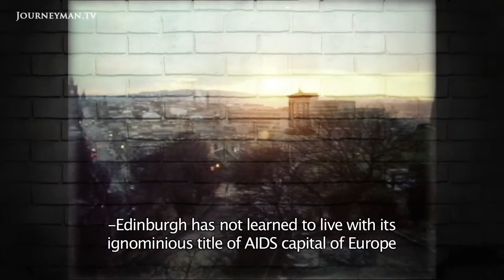Everybody's Child | Trailer | Available now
The director narrates his extraordinary story of drug addiction and attempts to rebuild his life and regain his children.

Gary faces up to the damage done by a life of crime and drugs. He wants to ensure his three children have something he never had: a loving, supportive family. He's directing the documentary at the same time as battling his heroin addiction. As the narrative develops, his desperate fight almost destroys Gary. His making of the documentary and his recovery become interlinked. It means the audience is in for an emotional and powerful ride.

"I wasn't born into this world, I was thrown at it", reflects Garry Fraser as he looks out over Muirhouse, the inner city housing estate where he grew up. "With an alcoholic for a dad and a mum who just didn't know how to love, I was up against odds right from the start." Having been at the epicentre of the 1980s AIDS epidemic, this corner of Edinburgh is now home to fractured families left grieving the loss of young drug addiction victims. "I'm running out of numbers for the amount of pals that I know have died", Garry says frankly.

Whilst battling his own heroin addiction, Garry walks us through his dark past and revisits memorable locations from his childhood. Having lived in 26 care homes in 8 years, he describes his turbulent upbringing of sexual and physical abuse, and his experience of running away from his so-called home. "A multi-tasking criminal at sixteen years old, I was heading straight for the revolving door systems of Her Majesty's prison", he explains. But a previous care worker sheds light on a different side to Garry; "When you came here you were calm and you loved it... the drugs, they just took you away".

Times have changed, and now Garry is happily married with three children. His newfound security has filled him with determination to become the father he never had, despite his ongoing battle with addiction and recovery, and trying to come to terms with the poor decisions of his past. Meanwhile, he struggles to locate the sense of purpose enshrouded by his dependence on medication. As we watch Gary attempt to come off his medication completely and wait for the results of a HIV test, the bleak and harsh realities of recovery are laid bare.

Deeply personal and straight-talking, Garry's story sheds light on the difficulties of escaping the shackles of addiction, but also the strength and determination of a man seeking a better future.

Aconite Productions Limited - Ref. 6069